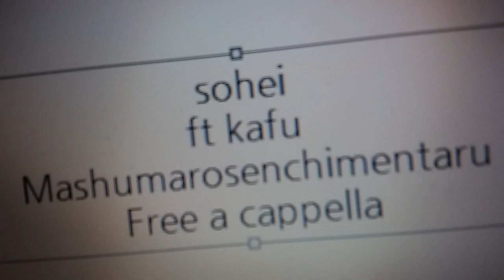sohei - マシュマロセンチメンタル feat.可不 Free a cappella フリーアカペラ